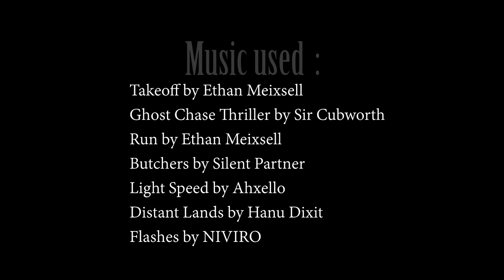Hollow Knight Gameplay - Part 24 - Fighting Enraged Guardian & Elder Hu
Finally upgraded to descending dark. Now the fights would be get interesting.

Hope you all like this style of video.
I am really experimenting with video style.

Butchers by Silent Partner
Takeoff by Ethan Meixsell
Ghost Chase Thriller by Sir Cubworth
Run by Ethan Meixsell